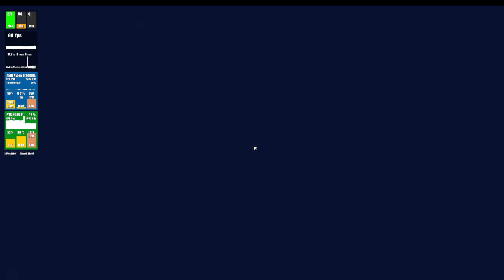Nilou's Lotos Somno Chapter: Act 1 from Genshin Impact at 4K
Nilou's Lotos Somno Chapter: Act 1 from Genshin Impact at 4K resolution with max details settings.